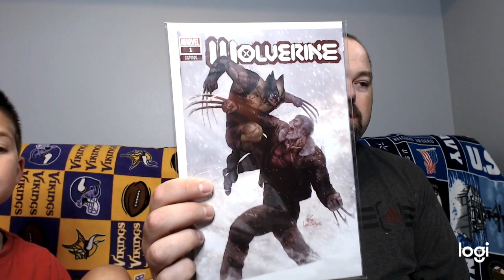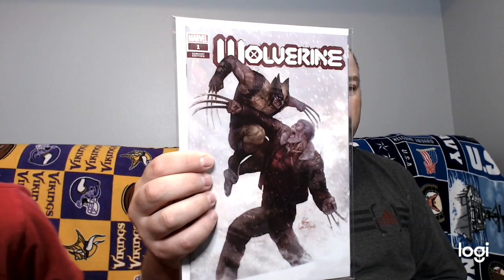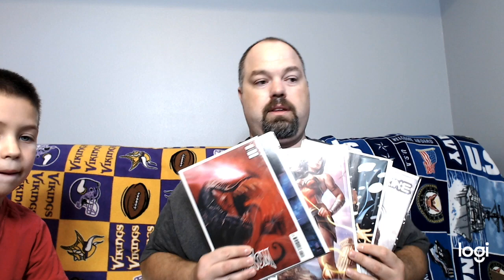Is it the Best you can get for $50? Comic Book Mystery Box Unboxing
I open my 3rd Comic Mystery Box from @locksmithcomics on Instagram . The claim is this is the Best $50 Mystery box on the Planet, but I will let you be the judge.